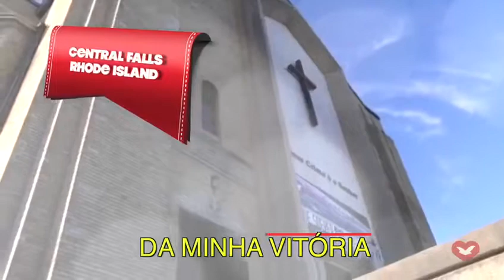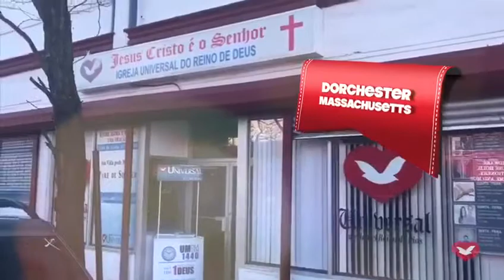Ano da vitória